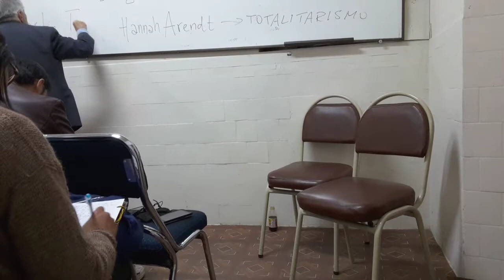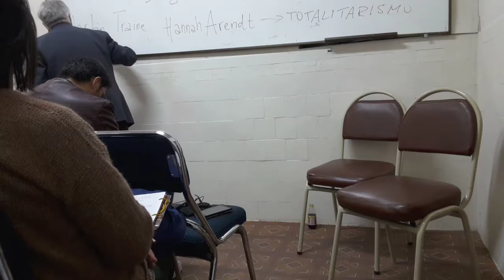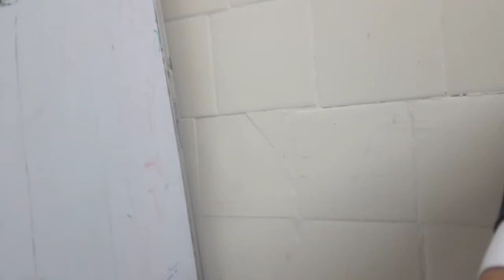Dr. H.C.F. Mansilla, Escuela de Frankfurt, Jürgen Habermas, i